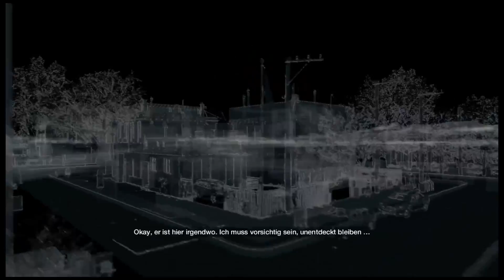Let's Play WATCH DOGS [GER] #003 - Hacking-Action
Watch Dogs
Ein Spiel von Ubisoft, Ubisoft Montreal

Folge 003 - Hacking-Action

Zu Beginn der Folge gehen wir ein Wenig Geld verdienen - so wie das jeder macht, einfach die Bankkonten von anderen Leuten leer räumen und dann an den Geldautomaten. Nebenbei bekommen wir noch das Eine oder Andere Gespräch mit... Alter, was die Leute alles machen, das wirkt echt fast wie ne reale Welt.

Dann ruft ein potenzielles Verbrechen, welches wir verhindern müssen. Unterwegs machen wir das, was wir täglich machen... Hacken.

Wir bekommen noch ein paar Anrufe, einmal von Jordi, der uns nen Kontakt gibt, welcher uns gebauchte Autos liefert. Und einmal Aidens Schwester Nicole, deren Sohn Jackson heute Geburtstag hat und uns bittet, zur Party zu kommen.

Wir entdecken auch noch ein potenzielles Verbrechen, um das wir uns gleich kümmern. Dann aber schnell zu Niki, denn wir sind spät dran!